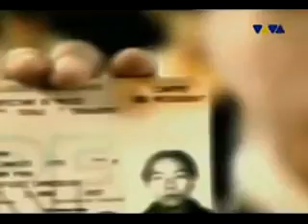MANU CHAU MANO NEGRA Clandestino